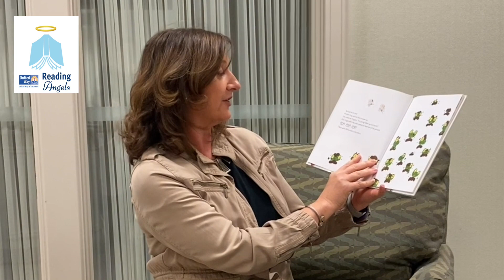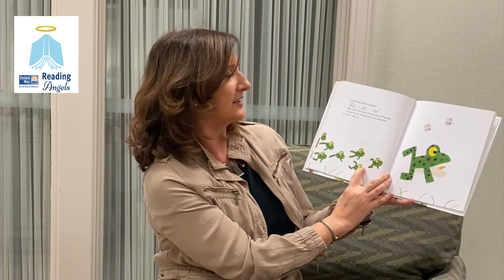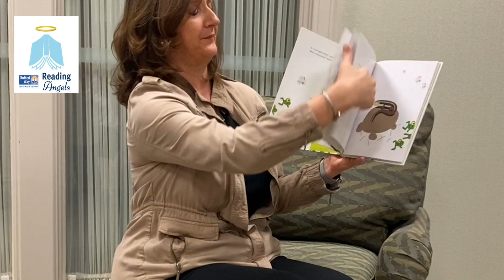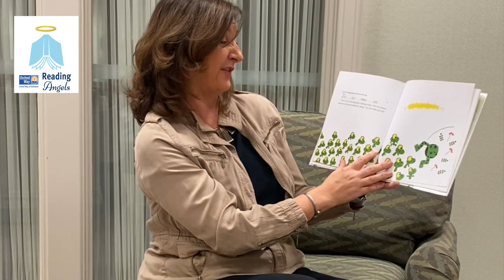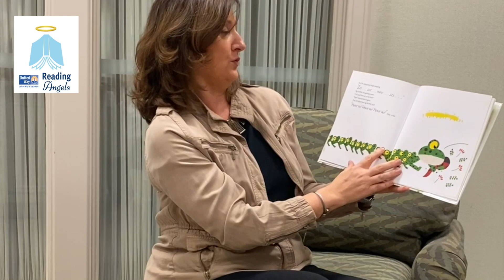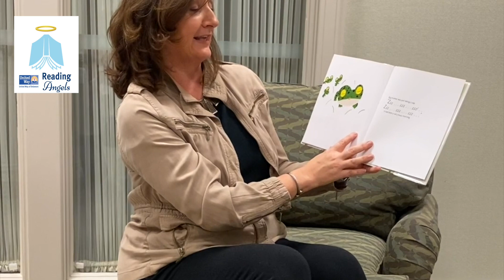UWDE - Virtual Reading Angels - Sandy reads 999 Frogs Wake Up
Early Education matters to United Way of Delaware. The earlier children develop a lifelong love for reading, the more likely the will succeed. Especially in times like these, reading to children online is a way to use literacy to stayconnected. To become a Virtual Reading Angel and read to children